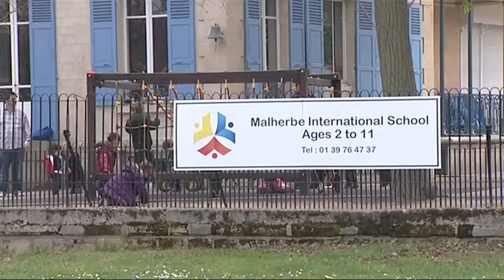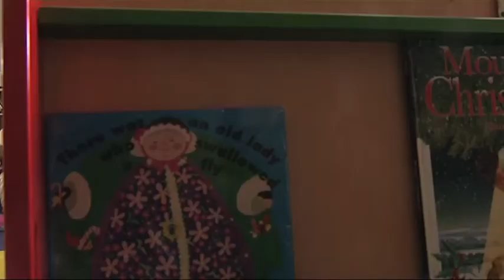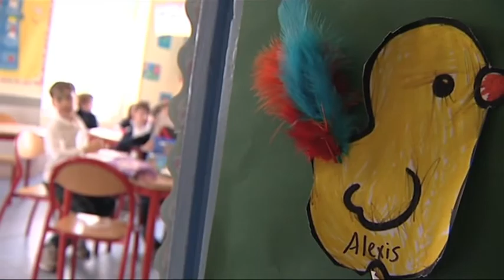Malherbe Website video